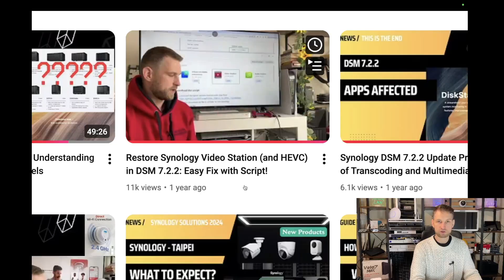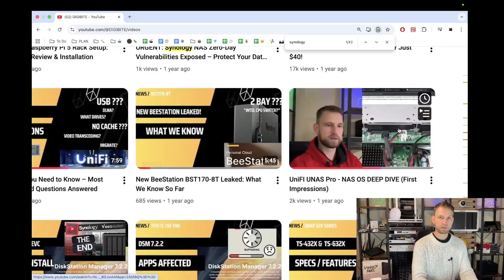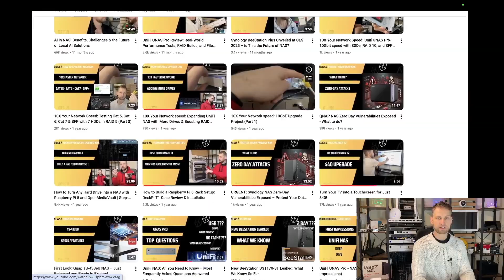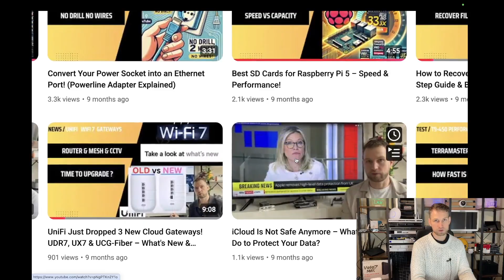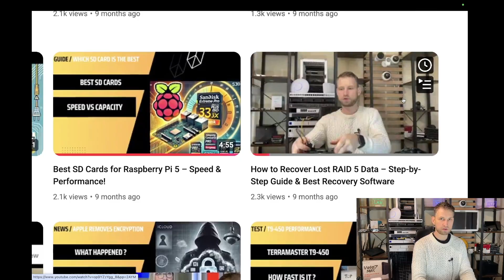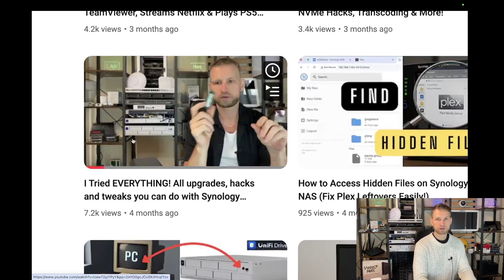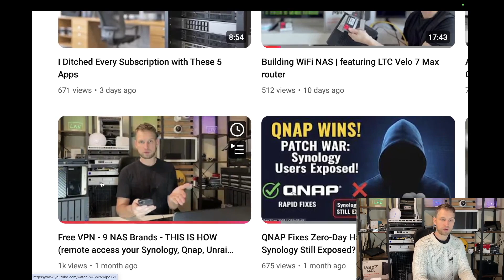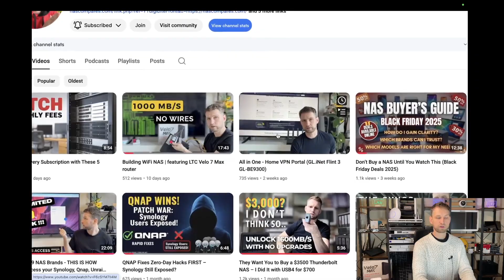2025 NAS Recap: The Projects, Trends, and Hacks You Shouldn’t Miss!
Let’s wrap up 2025 with some of the most exciting, useful, and surprising NAS projects, tech trends, and security fixes from the year. Whether you’re thinking about building your own Netflix alternative with Plex or Jellyfin, upgrading your home NAS for better speed and security, or just exploring DIY projects with Raspberry Pi — this video has you covered.

⏱️ Timestamps / Chapters:

00:00 – Intro: Why you should revisit your setup
00:17 – Synology cuts features, what’s left?
00:52 – Why Synology is no longer for multimedia
01:37 – UniFi launches its own NAS range
01:52 – QNAP releases AI NAS models
02:09 – Raspberry Pi NAS and media projects
02:25 – Turn your TV into a touchscreen
02:42 – AI tools now used for hacking
02:58 – NAS speed tests & Top Gear comparisons
03:33 – Why own your data: Big Tech & cloud risks
03:48 – WiFi 7 is finally here
04:06 – Run AI locally on your NAS
04:20 – Data recovery vs ransomware
04:37 – Replace TeamViewer with a KVM
04:53 – Synology NVMe limitations
05:13 – Zettlab and UGREEN AI NAS
05:31 – Make your own Netflix with Jellyfin
05:46 – NAS upgrade tips: RAM, SSDs, cache
06:06 – Build your own smart frame
06:24 – New NAS software: Unraid, TrueNAS
06:40 – Secure NAS remote access with Tailscale
07:15 – VPN at router level (WiFi 7 tips)
07:30 – Why Docker is still king
07:47 – Final thoughts + Where to find more